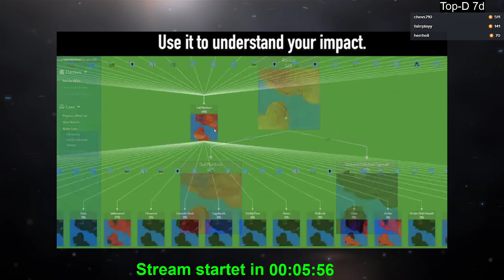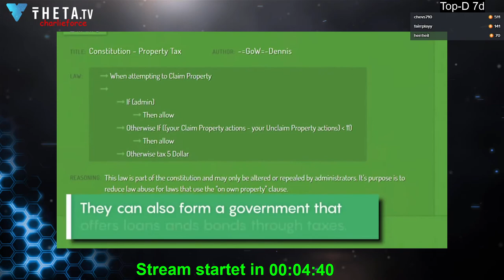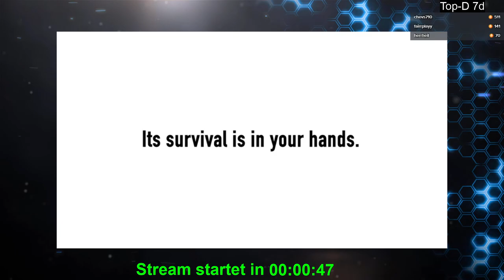2020 03 25 Eco